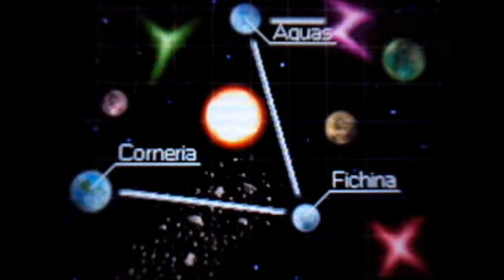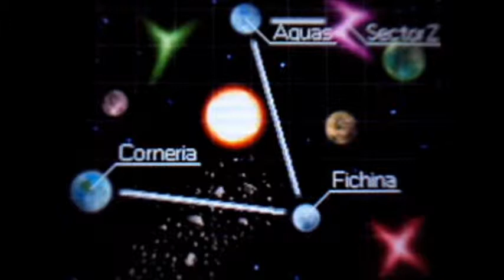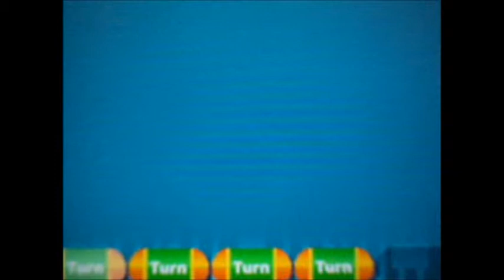Star Fox Command Walkthrough Part 8 Sector Z We Meet Again